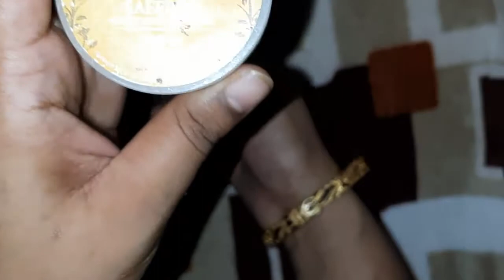Alps goodness brightening saffron day cream full Review!!Alps Goodness brightening day cream Review!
Hi everyone..Welcome to our family,,.I hope all are doing well..
Family. that's the strong word...For me,it means to feel secure,to have someone who you can count on,who shares your problem..But it also means to have respect for each other and responsibility...Family is really important in our life..
I want to make a whole world family...So we can able to help each other in this platform...
SO My lovely SUBSCRIBERS and VIEWERS you all are my family... Please share your problem to me regarding cooking,baby products review,baby care and many mores so I can help you through making videos on that particular topics.
Be honest,Be happy,Be respectful of others,Be easygoing and fun,Be confident,Be emotionally open,Be discipline,and Take pride in yourself..